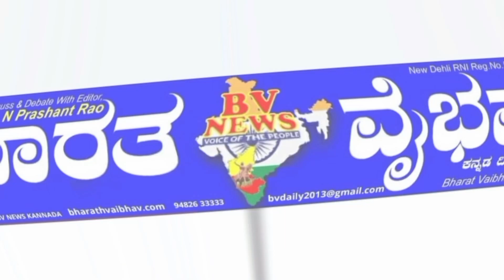Hubballi ಹುಬ್ಬಳ್ಳಿ: ಬಿಜೆಪಿಯಲ್ಲಿ ಅಶಿಸ್ತು ಮೂಡಿದೆ:- ಮಾಜಿ ಸಚಿವ ಈಶ್ವರಪ್ಪ